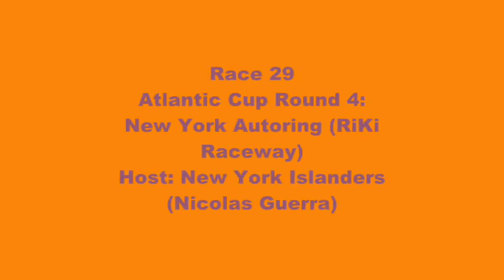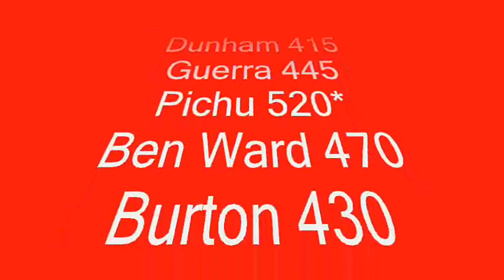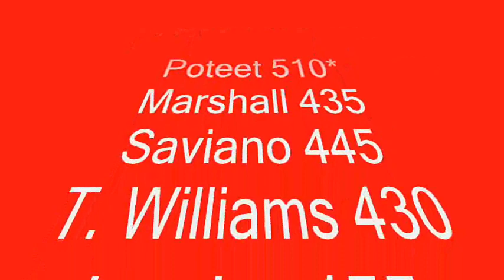PORWC TGWTG Truck Series S1R29 - New York Autoring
Race 29
Atlantic Cup Round 4:
New York Autoring (RiKi Raceway)
Host: New York Islanders (Nicolas Guerra)

2 RACES LEFT UNTIL THE PLAYOFFS!

ANYONE WHO GIVES AWAY THE WINNER WILL BE PENALIZED 5 POINTS!